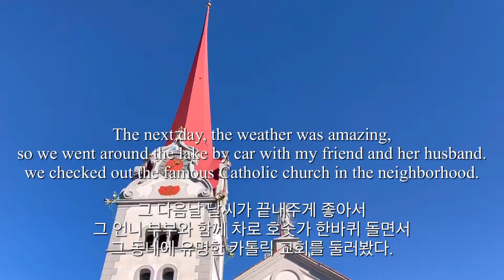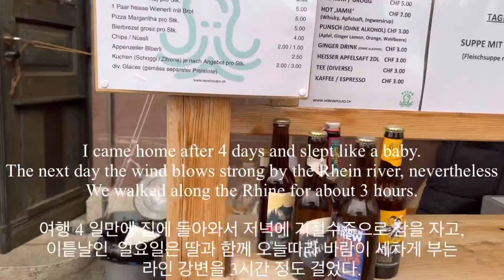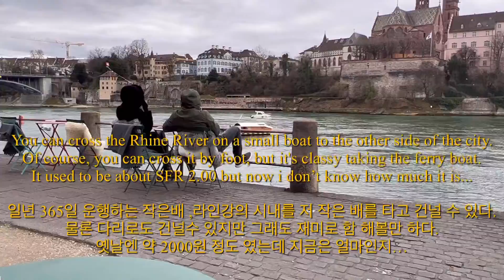The Public transportation system in Switzerland / How to prepare cheese fondue/ 스위스 대중교통 / 겨울엔 치즈퐁듀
Hello, i am Stella
Welcome to our swiss life vlog here on Stella WorldTour.
We came back to Switzerland end of year 2021 after 5 years sailing trip.
In this channel, you can get a glimpse of our daily life.
Subscription and comments help a lot to improve my videos.

안녕하세요 스텔라 입니다.
제 채널 Stella WorldTour 에 관심을 가져주셔서 감사합니다.
저는 5년간의 항해여행을 마치고 스위스로 돌아왔습니다.
제 채널에서는 제가 사는 소소한 일상을 엿볼수 있습니다.
제 채널에 와주셔서 감사 드리고,
다음 영상에서 다시 만나요 ^^